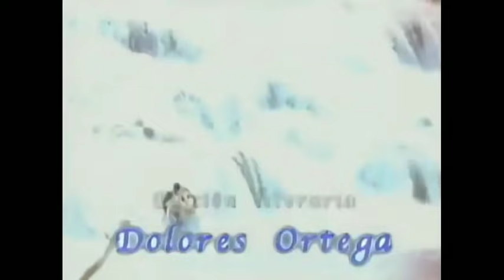Triunfo do Amor - Maria e Vitória são resgatadas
Cena do Capítulo 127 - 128 (SBT/2021)